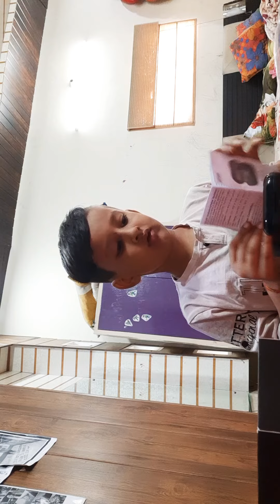Ptron EarBudds ....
My New Ptron Earbudds ..! 😃 UNBOXING!!